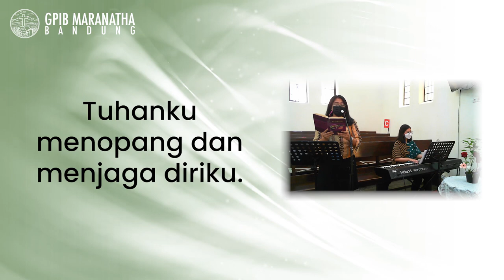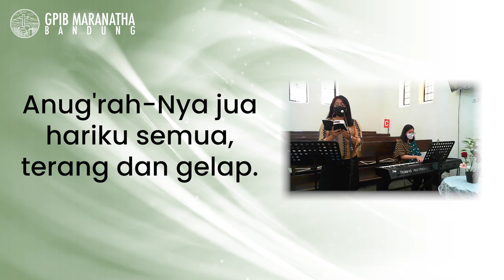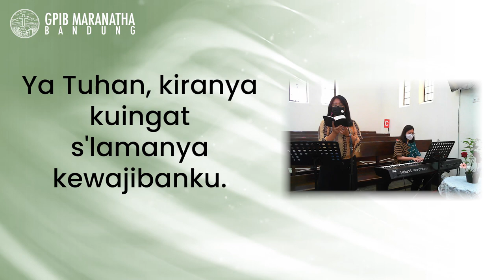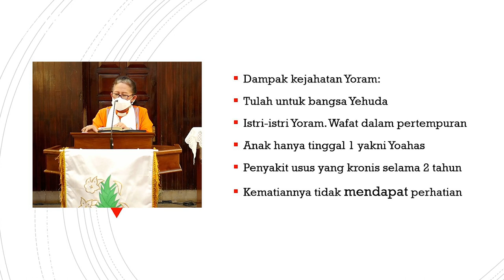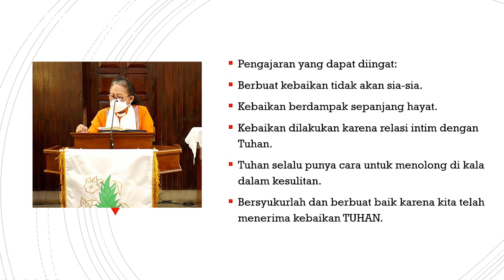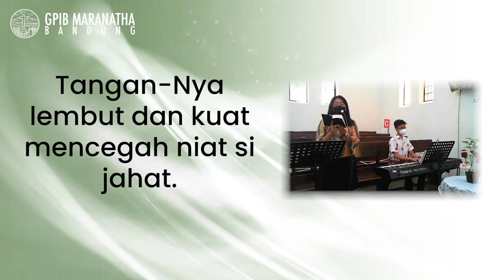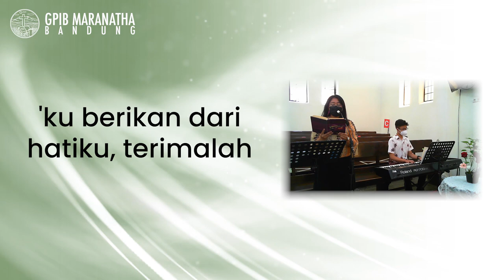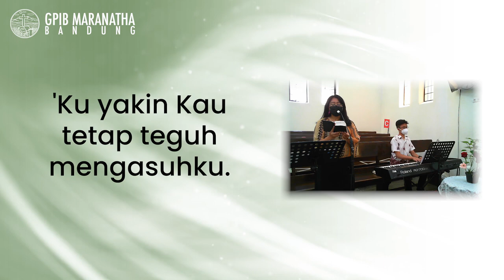Ibadah Pelkat PKLU 26 April 2021 - GPIB Maranatha Bandung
PF : Pdt. Maria Y. Silahooij-Soleyman
Lit. : Pnt. Ary Jusuf Senewe
PM & PP : Tim Muger GPIB Maranatha Bandung